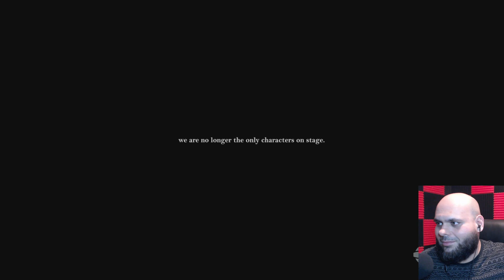Project: The Perceiver - Exclusive Announcement Trailer - Reaction